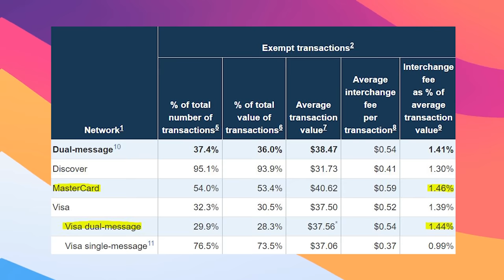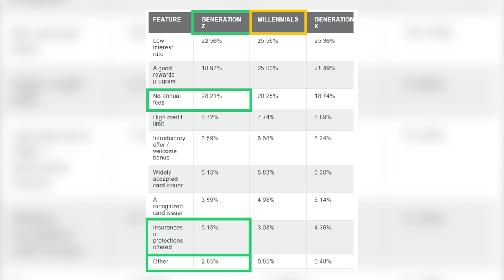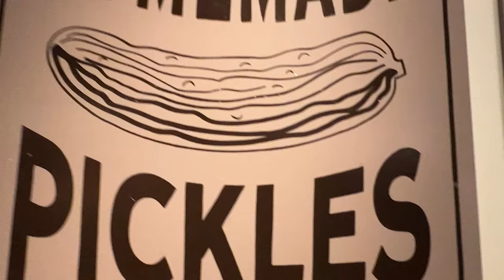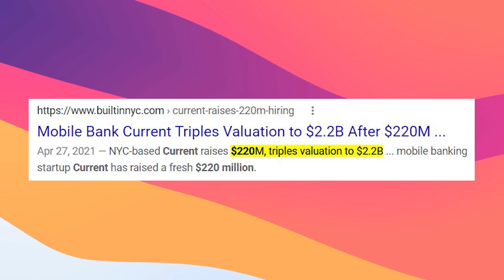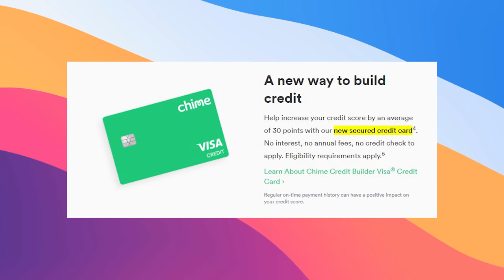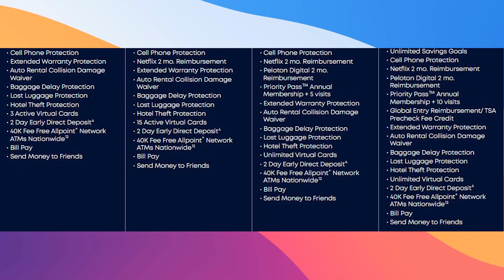Amex and Chase Competition: 5 Cards Challenging Big Banks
Timeline
0:00 Rise of Fintechs
1:10 How Banks Make Money
2:15 Gen Z Preferences
2:58 Apple Card
4:52 Current Card
6:37 Chime
8:04 Oxygen
9:35 Point Card